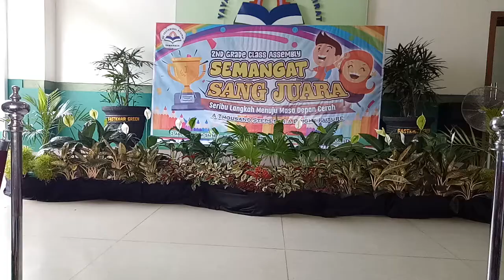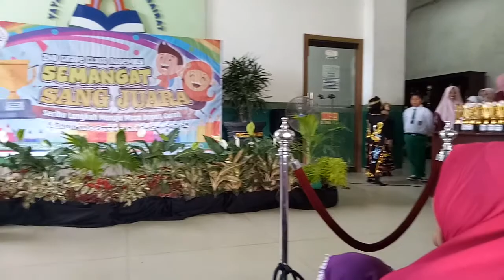ASSEMBLY KELAS 2 TAHUN AJARAN 2017/2018 part 6